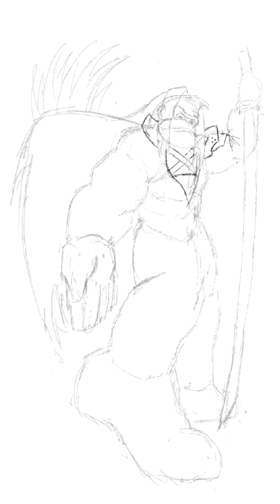One Dripped Monkey- Timelapse